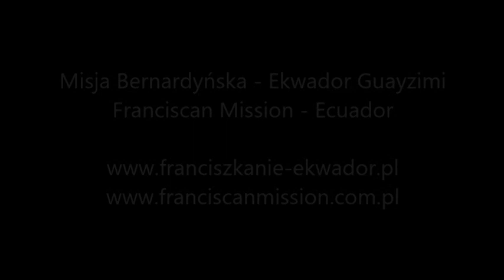Misja Bernardyńska / Franciscan Mission